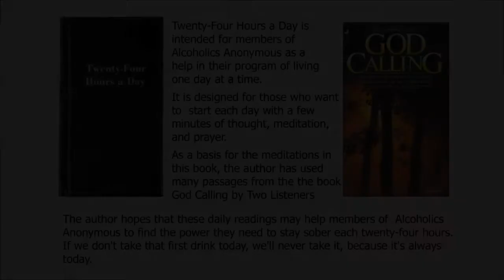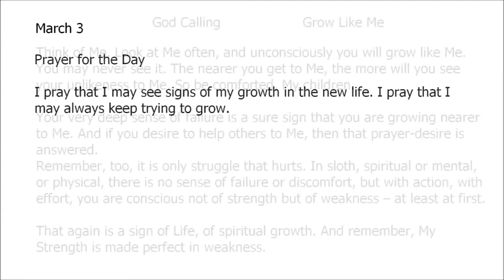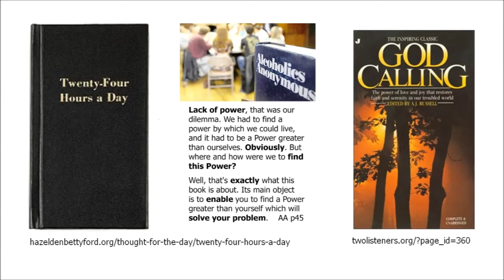Twenty-Four Hours a Day ~ March 3, 2021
God Calling

Alcoholics Anonymous,
Chapter 5,
How it works,
AA,
Dr Bob,
Bill W,
Big Book,
12 Steps,
RECOVERED,
Powerless,
1st Step Experience,
Craving,
Desire,
Real Alcoholic,
Easy Does It,
4 Absolutes,
Honesty,
Purity,
Unselfishness,
Love,
Keep Coming Back,
Clarence Snyder,
AA Cleveland,
Akron Ohio,
Founders',
Serenity,
Amazing Grace,
The Doctor's Opinion,
Dr Silkworth,
drunk,
sober,
How it works,
Big Book,
12 Steps,
1st Step Experience,
Alcoholic,
Easy Does it,
Absolutes,
aa meetings,
sobriety,
aa speaker,
oxford group,
miracle,
peace,
serenity,
fellowship,